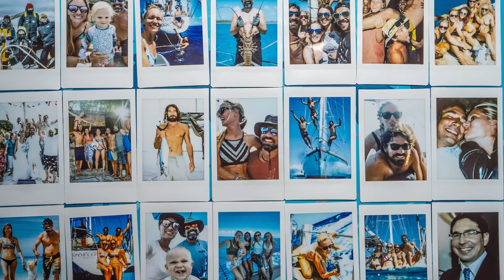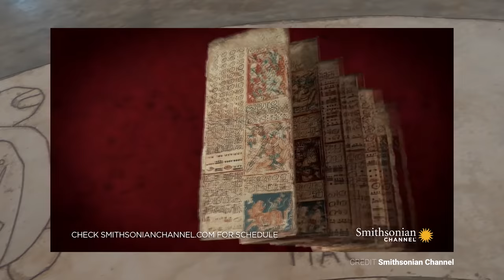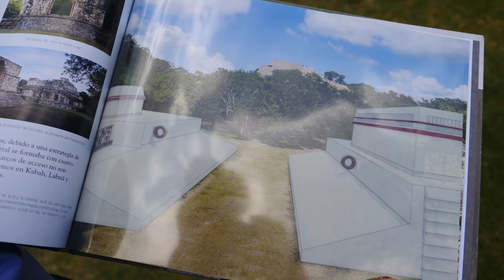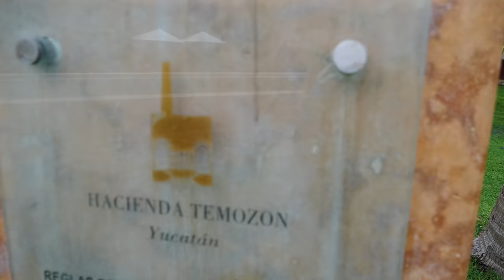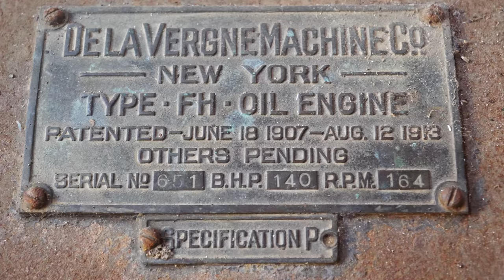Family Adventure of a Lifetime! Exploring Cenotes & Mayan Ruins SV Delos Ep 333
A random encounter takes us on a road trip across the Yucatan Peninsula of Mexico!  Coming back from drinking margaritas we find a local boat tied up next to our dock in Isla Mujeres.  Her skipper was named Susan, and she randomly offered to take us on a road trip of her favorite sites.  We find sometimes that just accepting random offers leads to an incredible experience, and this was no exception.  Our first stop is Ek Balam, where we explore the amazing Mayan Civilization and learn about this once thriving culture.  After a few more hours of driving we find ourselves swimming in the underground caverns known locally as Cenotes, and finish up the day with a private tour and incredible meal at a hacienda turned into an amazing resort.  Thanks so much Susan, the tour was awesome :) PS- Next weeks video released @ so schhhhheck it out right now!  You can also find Taylor's channel here: @TaylorsTravels

This is made possible by YOU! So thank you so much for all the love and support you guys are sending us! It means a lot! Much Love, Karin, Brian, The Little Nugget